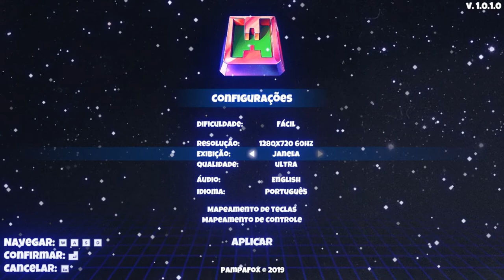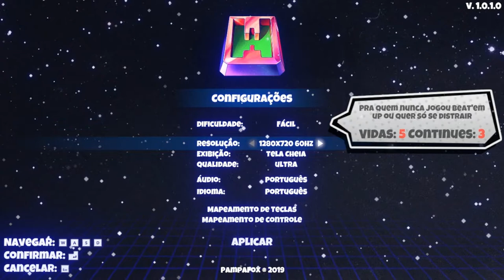Warpzone VS The Dimension - Primeira Vez e Review